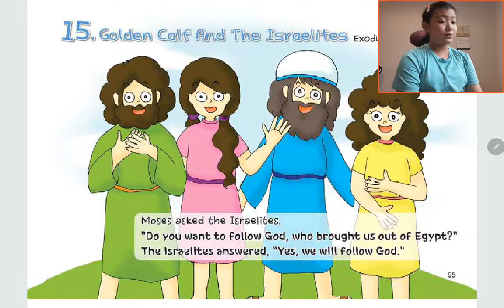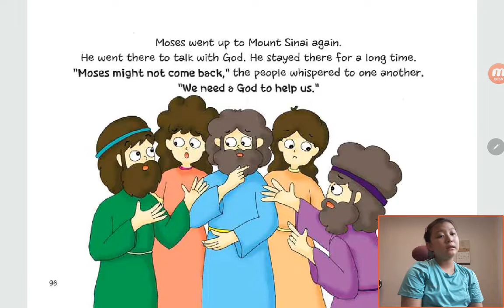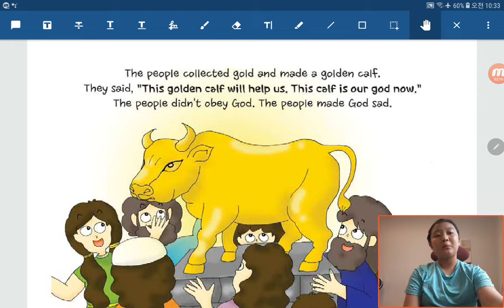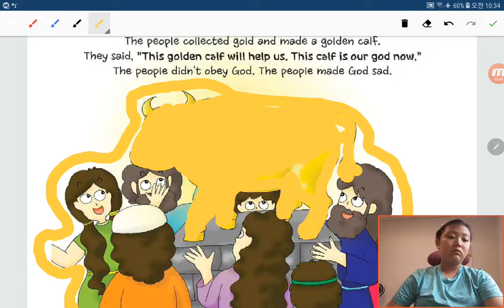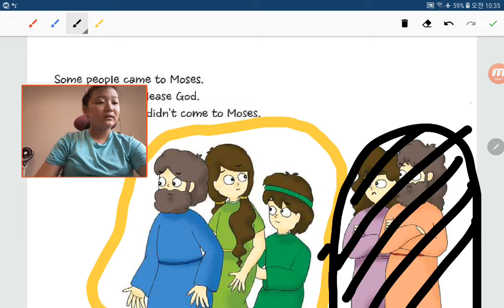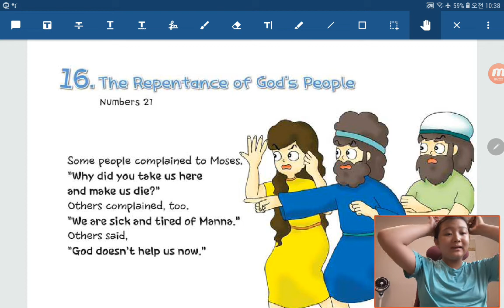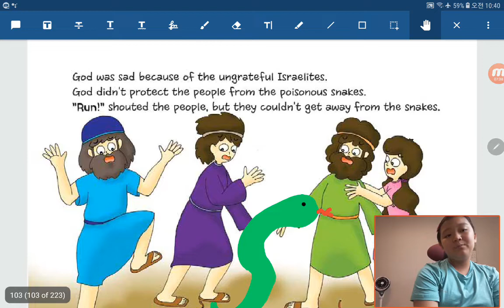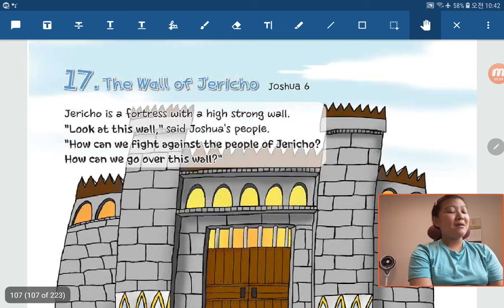‹TBP Kids› 원더풀스토리：08 Golden calf and the Israelites in Exodus 32